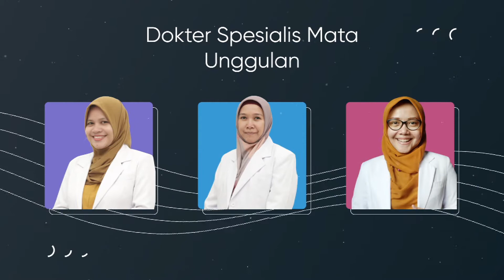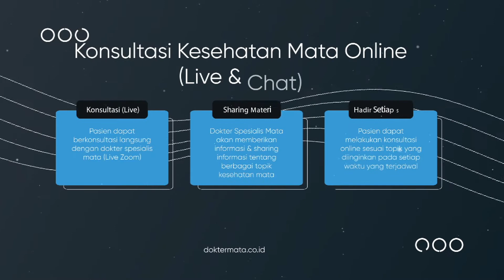Konsultasi Kesehatan Mata Online Gratis Dengan Dokter Spesialis Mata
Perkenalkan,
Kami adalah platform Konsultasi Kesehatan Mata Online Dokter Mata

Dokter Mata memberikan kesempatan kepada Anda untuk melakukan konsultasi secara langsung dengan Dokter Spesialis Mata melalui website.
Bergabunglah pada ”Eyetalk” Live Consultationi Kesehatan mata.

Untuk topik Kesehatan & dokter mata, Anda dapat memeriksa jadwal Eyetalk (Live Consultation) berikut: